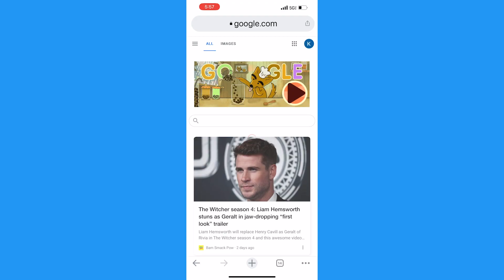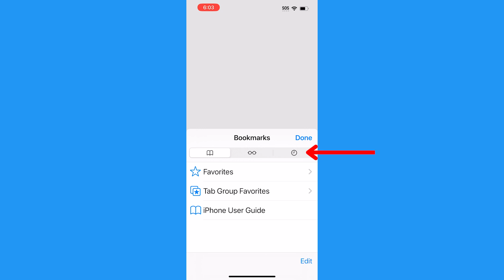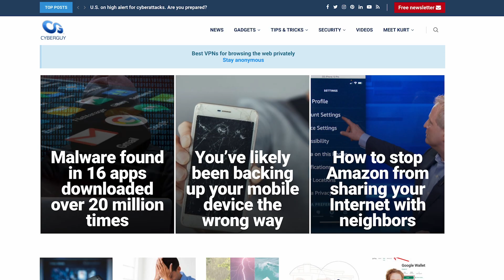How to delete embarrassing autofill entries on your Mac and iPhone | Kurt the CyberGuy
It's no one's business what you're searching on your web browser, and that's why we're helping you clear out those pesky autofill results.